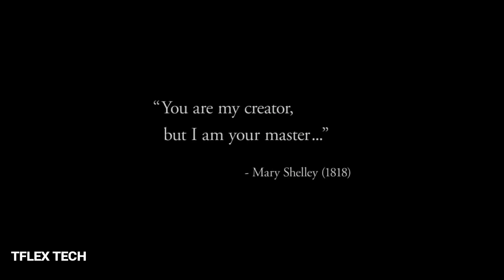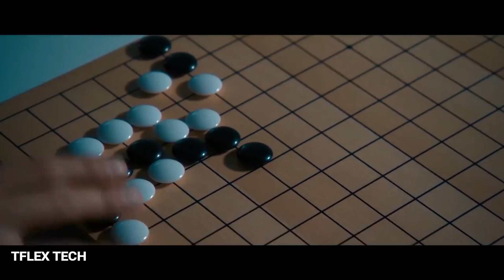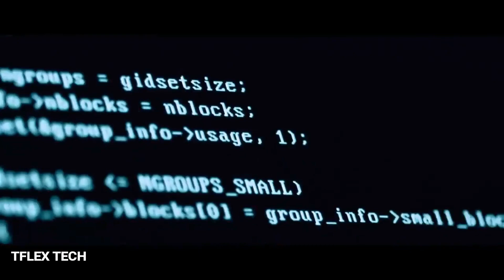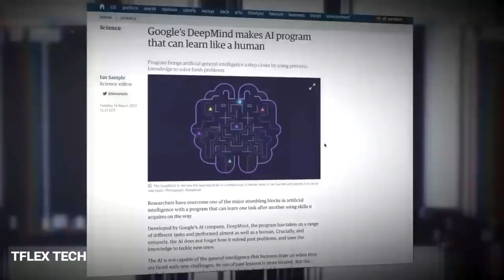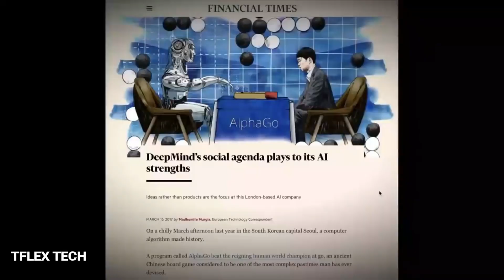🇦 🇮GOOGLE Controlling Humans - Artificial Intelligence and Deep Mind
DeepMind Technologies is a UK artificial intelligence company founded in September 2010, and acquired by Google in 2014. The company is based in London, with research centres in Canada,France,and the United States. In 2015, it became a wholly owned subsidiary of Alphabet Inc.

The company has created a neural network that learns how to play video games in a fashion similar to that of humans,as well as a Neural Turing machine,or a neural network that may be able to access an external memory like a conventional Turing machine, resulting in a computer that mimics the short-term memory of the human brain.

The company made headlines in 2016 after its AlphaGo program beat a human professional Go player Lee Sedol, the world champion, in a five-game match, which was the subject of a documentary film. A more general program, AlphaZero, beat the most powerful programs playing go, chess and shogi (Japanese chess) after a few days of play against itself using reinforcement learning.